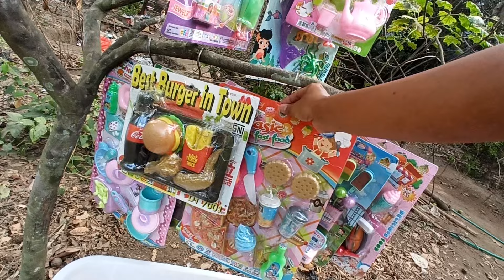Mencari Mainan barbie Di Atas Pohon Memasak Ice cream Masak Masakan es krim es kriman meja makan